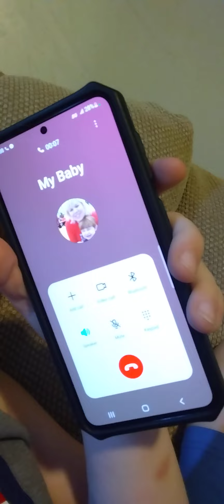May 30, 2022